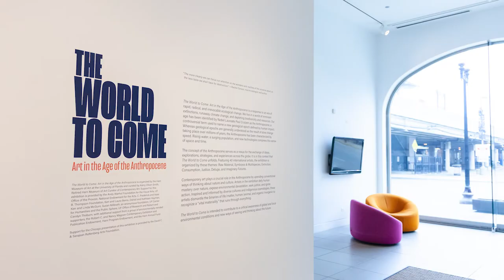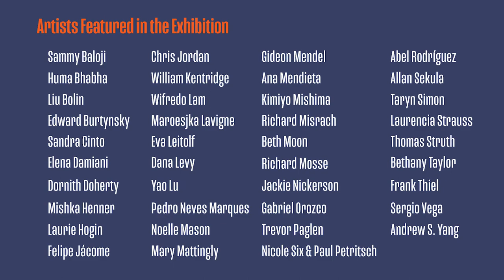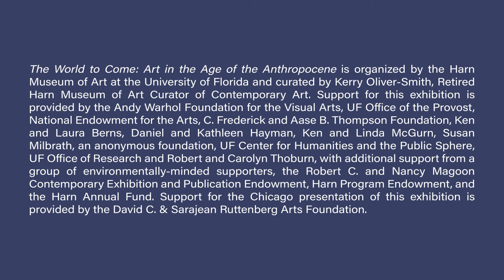DePaul Art Museum - The World to Come Virtual Art Museum Exhibition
DePaul Art Museum presents “The World to Come: Art in the Age of the Anthropocene” from March 19-August 16, 2020. Take a virtual tour of the exhibition with Julie Rodrigues Widholm, museum director and chief curator. Located in the heart of Chicago’s Lincoln Park at DePaul University, DPAM’s mission is to connect people through art and ideas that explore a vast range of human experience and expression.